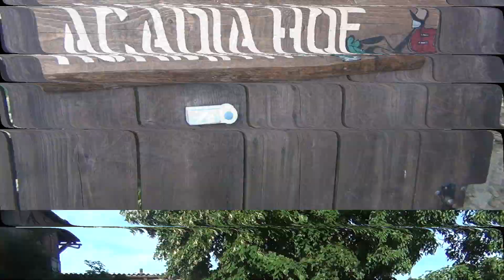Gartenrundgang № 4 - Juni 2018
Zeit für einen ausgiebigen Gartenrundgang XXL im Frühsommer auf dem Acadia Hof. Viel Freude und Inspirationen damit!
lg heiko

Dankeschön!!